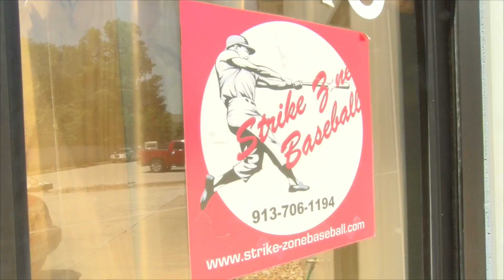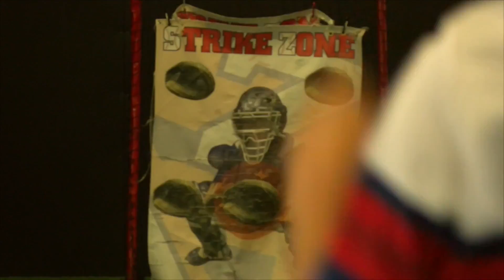Academy Spotlight with Strike Zone Baseball